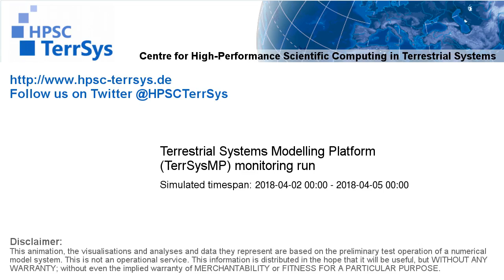TerrSysMP monitoring run 2018-04-02 - plant available storage change - Europe (72h)